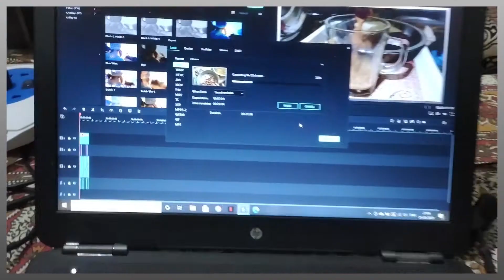weather down kore dichhe | Oneek hisebi hoye gechi | eto gorom pore gechhe